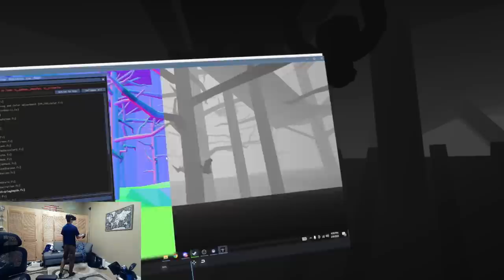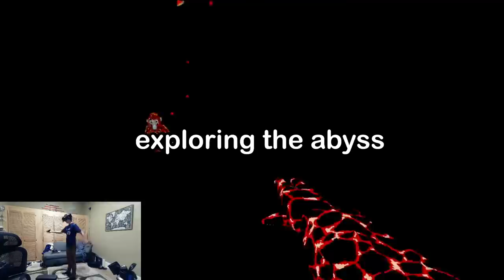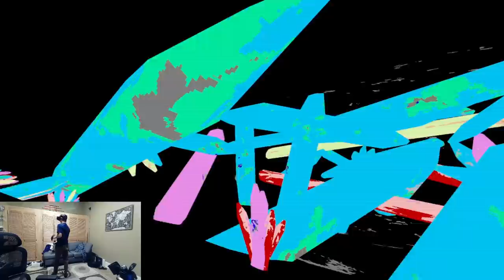The 3rd Dimension | Gorilla Tag VR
"3rd Dimension of Gorilla Tag VR"
In this gorilla tag vr video on the valve index, also playable on the oculus quest 2, I added Visual effects to my game which is what you will see on screen. There was one where everything looked distorted and kinda like Tetris blocks when you get close, and the other making me un able to see most corners turning everything pitch black to the point of being blind. Hopefully you guys enjoy this funny gorilla tag vr video by vmt playing on the valve index but can also be played on the oculus quest 2 standalone vr headset.
Gaiety in the Golden Age (Aaron Kenny) - Comedy Background Music (HD)

Cat - Alan Alberto

MA_StockInventions_ChopinWaltzInBMinor

Yeat X Rage Type Beat  A.OontheBeat - Blood Rain (Feat. Iohao  Erikhilmann)

Darix Togni Digi GAlessio - Vanoss Gaming Background Music (HD)

Elevator Music

Adventure Time  Theme Song   Cartoon Network

O Boy - Jeremy Black chase music

Forgotten - Repulsive

Hardwired by MDstocksound